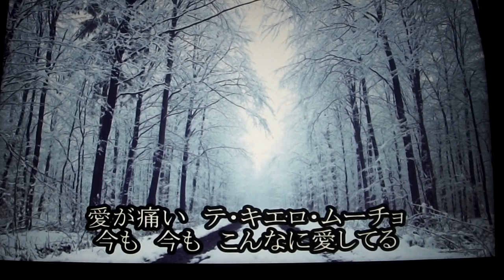《新曲》テ・キエロ・ムーチョ～あなたを愛してる～ファン・カヒ12/8日発売 Cover🎤ai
こんばんは～～(^^♪
tomogara2さんより動画をお借りしました・・・有り難うございました